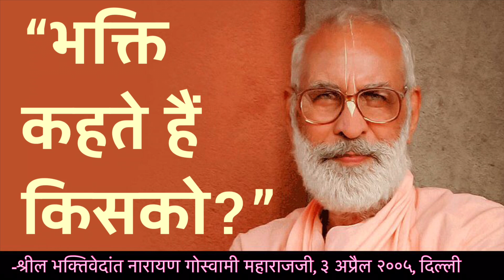श्रीगुरु अमृत वाणी *भक्ति कहते हैं किसको? *श्रील भक्तिवेदांत नारायण महाराज जी,३ अप्रैल २००५ * दिल्ली